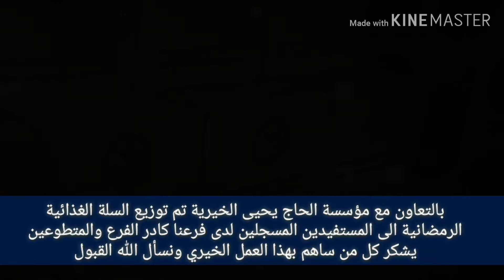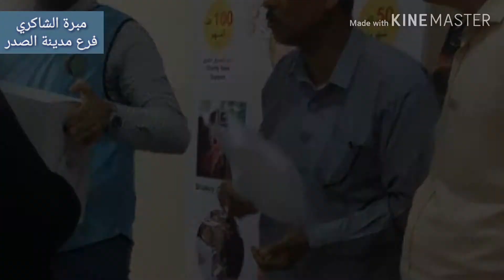مبرة الشاكري فرع مدينة الصدر